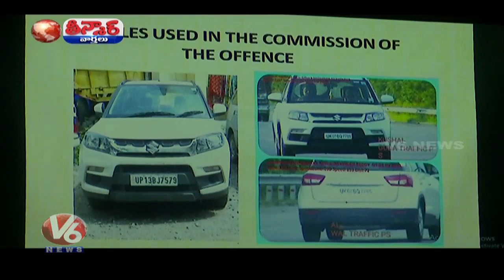Interstate House Burglary Gang Arrested By Cyberabad Police | Teenmaar News | V6 Telugu News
SOT of Cyberabad Police Commissionerate and officers of Madhapur Zone in a joint operation arrested a notorious interstatecriminalgang native of Uttar Pradesh and Uttarakhand States.

మహాబలిపురంలో ఇద్దరు బాహుబలులు, శ్రీమంతులకు ఆసరా పింఛిన్లు

బస్సెక్కెటోళ్ల తిప్పలు అర్సుకున్న చంద్రవ్వ